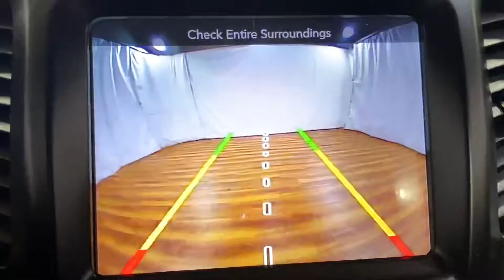2018 Jeep model Cherokee